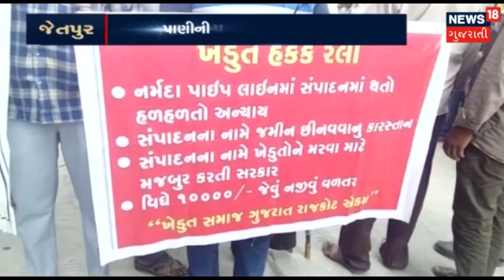Jetpur : પાણીની પાઈપલાઈન સહિતની માંગણીને લઇ ખેડૂતોનો નવતર વિરોધ | SAMACHAR SATAT | News18 Gujarati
પાણીની પાઈપલાઈન સહિતની માંગણીને લઇ ખેડૂતોનો નવતર વિરોધ ,ગળે ગાળિયો લગાવી વિરોધ